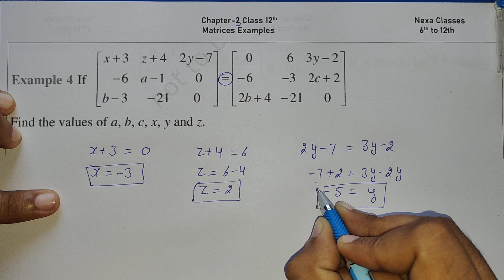Example 4 Chapter3 Class 12 Math | Example4 Class12 Ch 3 NCERT Math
Example 4 Chapter 3 Matrices Class 12 || Class12 Ch 3 NCERT Example4 | Chapter3 Example4 Class 12
Class 12th Chapter 3 Example 4 NCERT Math
Class 12 NCERT Math Example 4 Chapter3
Chapter 3 Example 4 Ncert Math Class 12th
Example 4 Chapter 3 Matrices Class 12th
Examples Of Class 12th NCERT Math
CBSE Class12th Math Examples
Class 12 Ch3 NCERT Math Ex 4

Note- Aap Sabhi is Channel Ko Support Karo Mai Aap Sabhi Ko Support Krunga Thanx
Nexa Classes 6th Class se 12th Class Math Syllabus Complete Best Easy Solution aap Sabhi Ko krwaega

Hello Everyone My Name Is Deepak Antil I am From Haryana MY Channel is NexaClasses and These are also My Channels My main Objective is to Give My Full Knowledge To My lovely Students So You can Success In your life and Always Remember Nexa Classes I Feel Proud If some one got success in their life due to this channel and from my support.
One Request To all Of You PLZ Share Channel as Much as You Can in Your Friend Circle and in Your School You support This channel so more and more students got success and i am always ready to support each and every student thanx
My WhatsApp Number is 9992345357 Only WhatsApp Your doubt Don't call